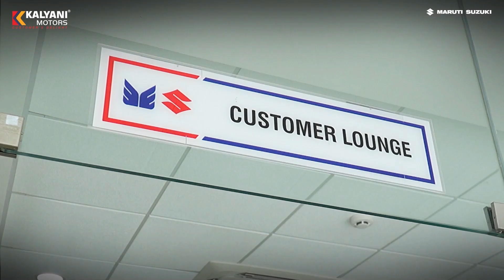Your Dream Car Destination | Hunsmaranahalli, Yelahanka | Kalyani Motors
Step into our Kalyani Motors, Hunasamaranahalli Yelahanka showroom and witness an impressive lineup of premium cars, designed to elevate your driving experience.
Our friendly and knowledgeable sales team is here to assist you throughout your car-buying journey. Get expert advice and personalized solutions tailored to your needs.
Your dream car awaits at Yelahanka Car Showroom, Visit Today!!